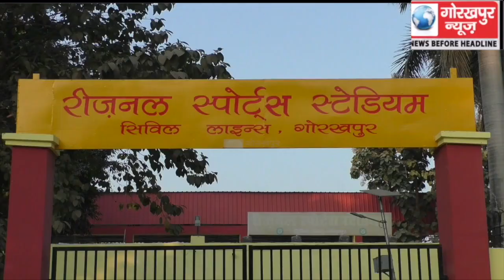रीजनल स्पोर्ट्स स्टेडियम में 17 दिसंबर से शुरू होगा, प्राथमिक विद्यालयों की दो दिवसीय मण्डल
रीजनल स्पोर्ट्स स्टेडियम में 17 दिसंबर से शुरू होगा, प्राथमिक विद्यालयों की दो दिवसीय मण्डल स्तरीय बाल क्रीड़ा प्रतियोगिता, बेसिक शिक्षा अधिकारी ने क्रीड़ा स्थल का किया निरीक्षण